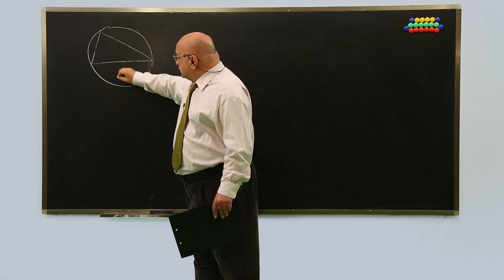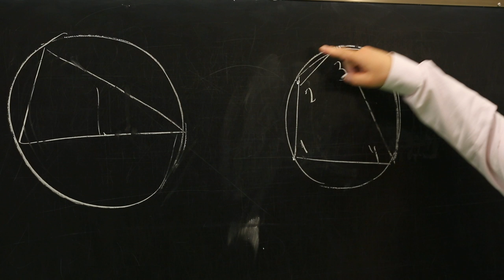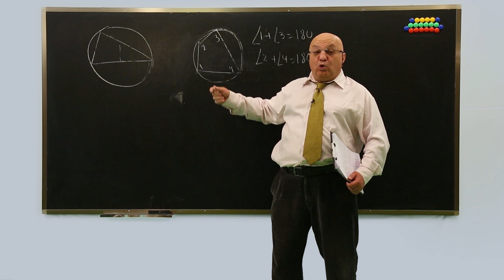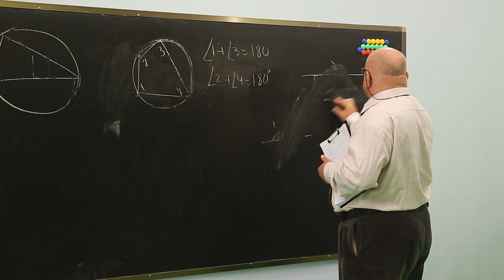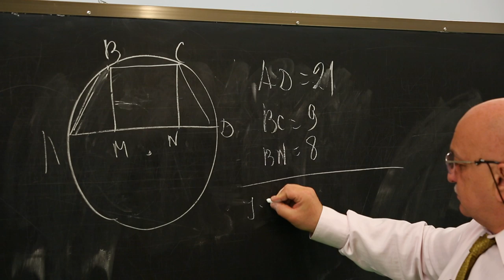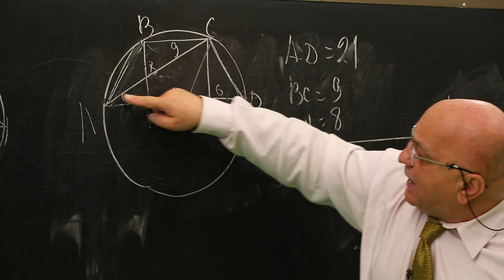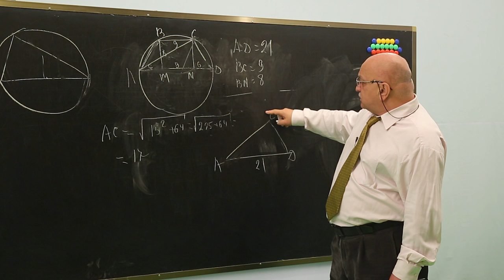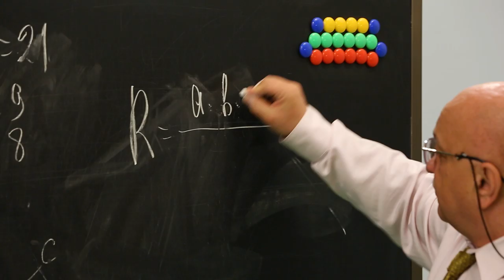ცვანციკას ონლაინ გაკვეთილები - ამოცანები გამოთვლაზე (VI ნაწილი)